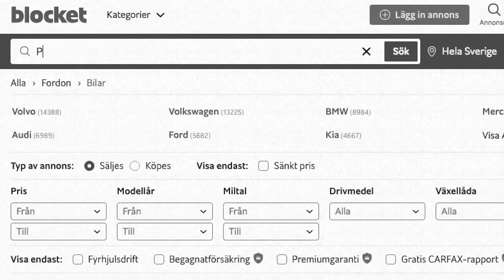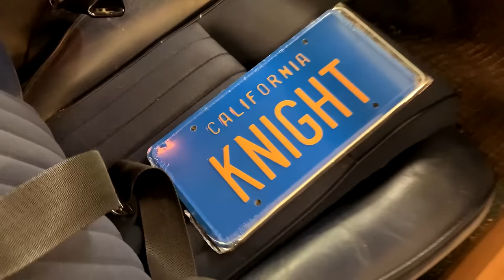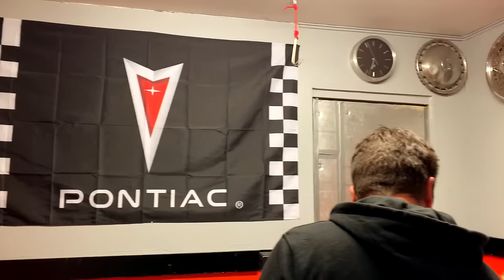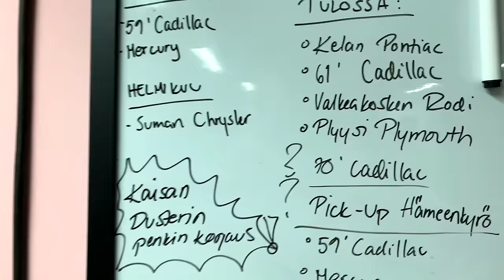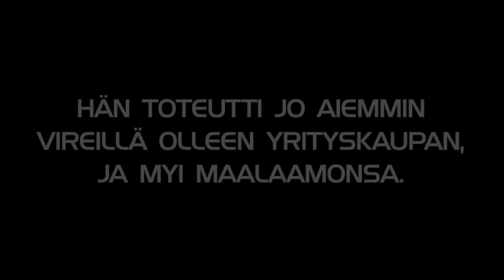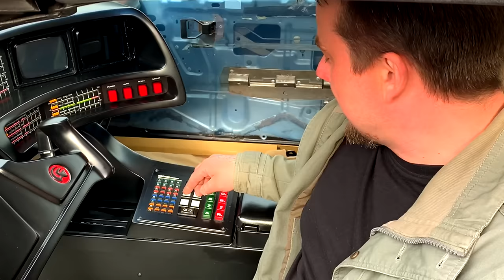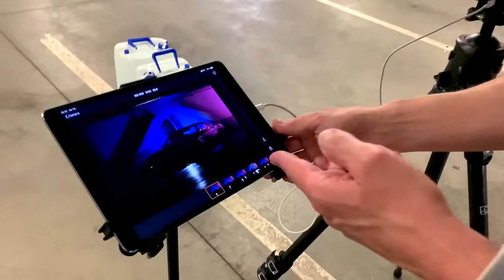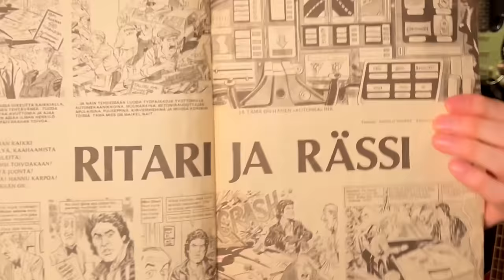RITARI JA RÄSSI — Anssi Kelan K.I.T.T. (English subtitles)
Anssi Kela päätti toteuttaa lapsuuden unelmansa, ja hankkia itselleen KITTin. Hän taltioi auton rakentamista puolentoista vuoden ajan, ja koosti projektista dokumentin.